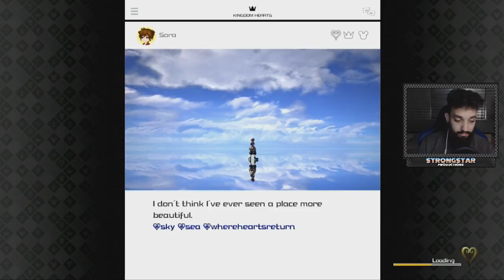KINGDOM HEARTS 3 (PS4) PARTE 5 l CHORANDO DE EMOÇÃO!!!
➤ PSN: Gabs_Azevedo